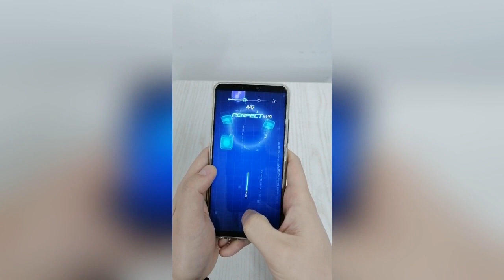Beat Slash - Music Game. Swing and Slash.